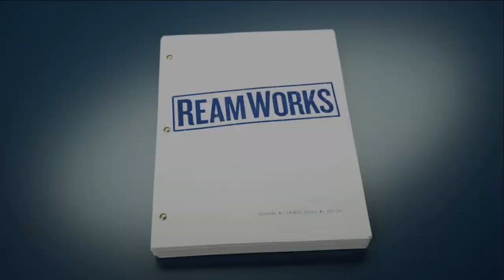ABC Split Screen Credits (September 22, 2024)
Additional Notes: Please credit or @ me if you want to use this video, I don't want people to steal my videos.

From After a Aforementioned Date airing of an ABC Rerun of 9-1-1